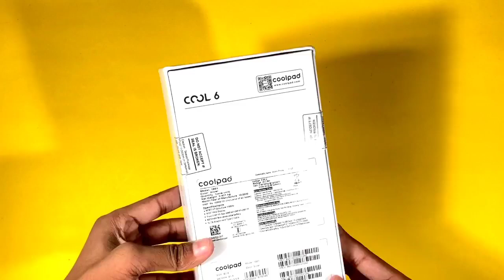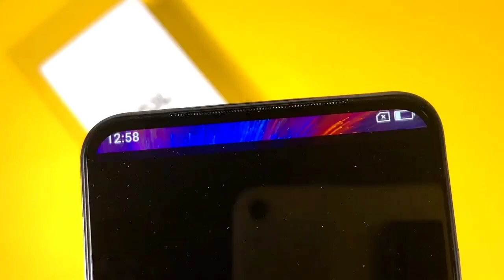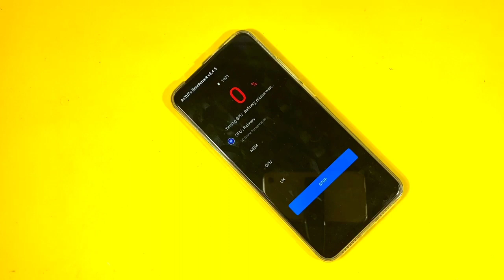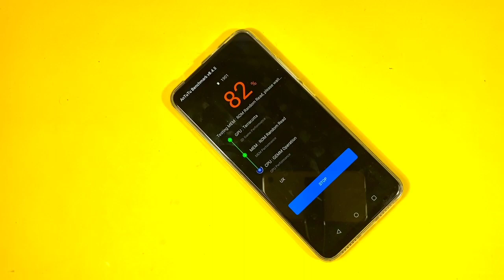Coolpad Cool 6 Cheapest Pop-up Camera Mobile | Coolpad Cool 6 Unboxing | Coolpad Cool 6 AnTuTu Bench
Coolpad Cool 6 Cheapest Pop-up Camera Mobile | Coolpad Cool 6 Unboxing | Coolpad Cool 6 AnTuTu Benchmark

Atul Tech Bazaar, Coolpad Cool 6 Unboxing, Coolpad Cool 6 Unboxing TECHNCAL GURUJI, coolpad cool 6, coolpad cool 6 review, coolpad cool 6 price, coolpad cool 6 first impression, coolpad cool 6 full review, coolpad cool 6 camera, coolpad cool 6 Unboxing india, coolpad cool 6 Amazon Sale, Coolpad cool 6 Amazon offer, Amazon Great Indian Sale, Best Smartphone under 15K, cool 6, coolpad, coolpad cool 6 launch date, Realme Update, cheapest pop up camera mobile